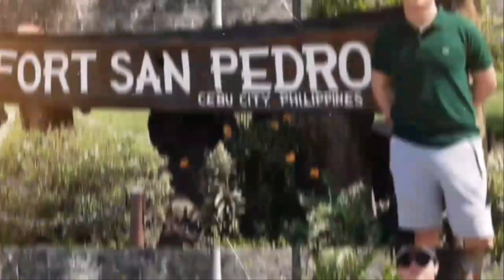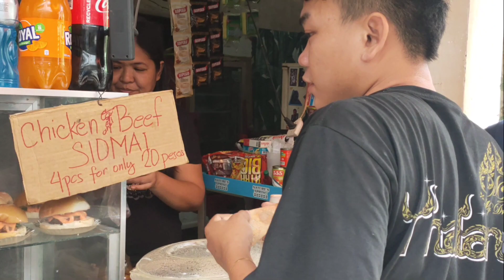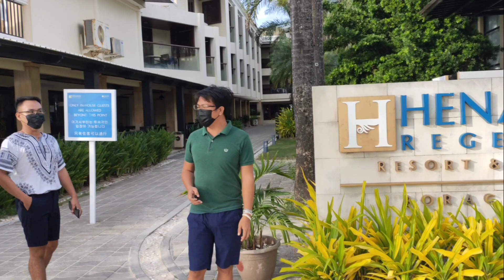NONSTOP ANG AMING GALA SA NAPAKA GANDANG BORACAY